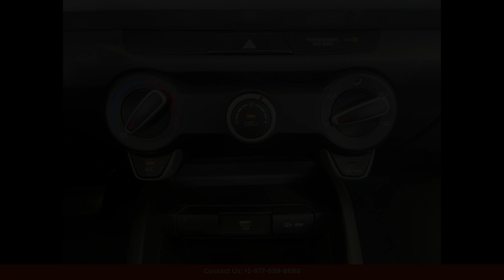2023 Kia Rio Sedan 4 Dr. LX for Sale in San Juan, Puerto Rico | Bid here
2023 Kia Rio Sedan 4 Dr. LX for Sale in San Juan, Puerto Rico | Bid here "Auction starting Bid Price of $22,920 - Reserve not met."

The 2023 Kia Rio LX in Gris (grey) is a sleek and stylish compact car perfect for navigating the streets of San Juan, Puerto Rico. This model features a modern and aerodynamic design, with a bold front grille and eye-catching headlights. The 2023 Kia Rio LX is powered by a fuel-efficient engine that delivers a smooth and responsive driving experience. The interior of the car is spacious and comfortable, with ample legroom and premium upholstery.

This car is equipped with a host of advanced features, including a touchscreen infotainment system, Bluetooth connectivity, and a rearview camera for added safety. The Kia Rio LX also boasts a suite of driver assistance technologies, such as lane departure warning and forward collision warning, to help you stay secure on the road.

Whether you're cruising along the coast or navigating the bustling city streets, the 2023 Kia Rio LX in Gris is the perfect choice for drivers looking for a reliable, stylish, and fuel-efficient vehicle in San Juan, Puerto Rico.

Toyota
Sedan
SUV
Truck
Minivan
Coupe
Hatchback
Honda
Ford

 2024 Kia, 2024 Kia Ev9, 2024 Kia Ev9 Land, 2024 Kia Sportage, 2024 Kia Sportage Sx-prestige, 2024 Kia Sportage EX, 2017 Kia Niro Touring